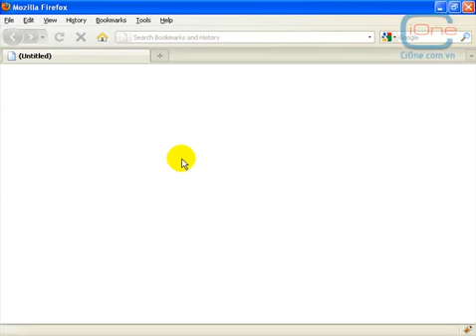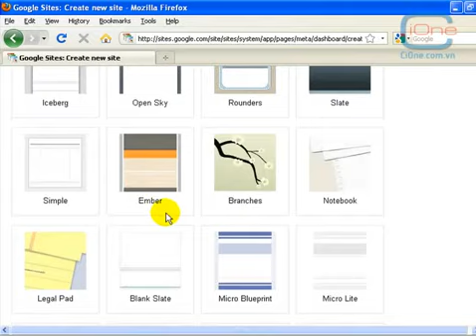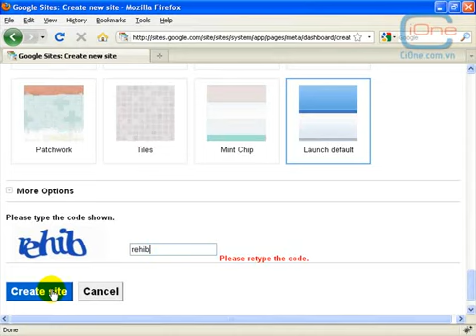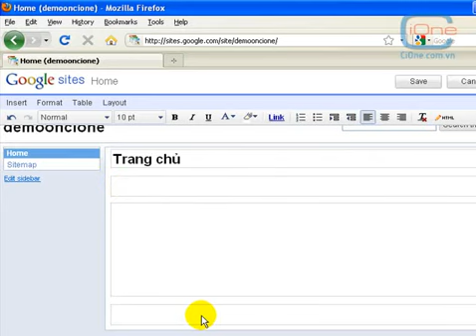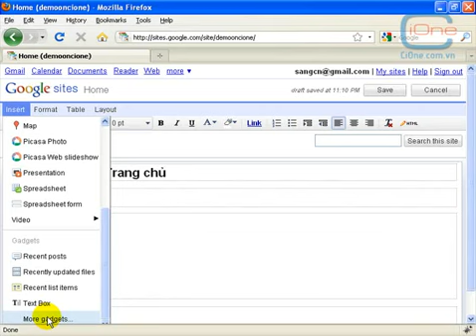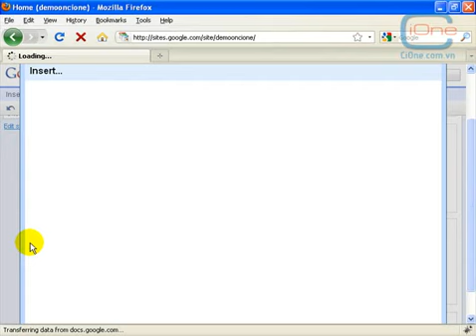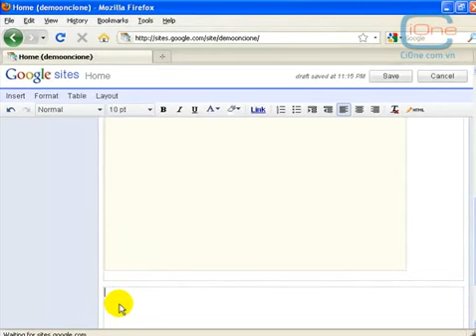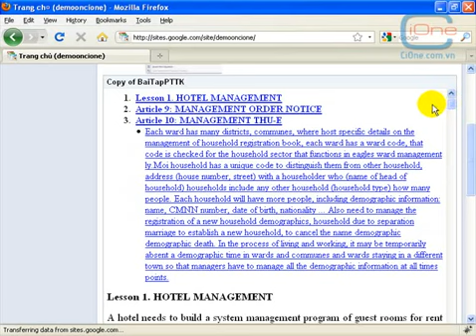Hướng dẫn tạo website miễn phí bằng Google Sites P1